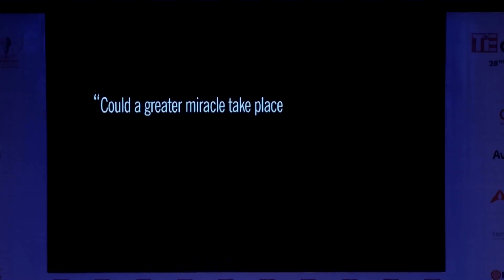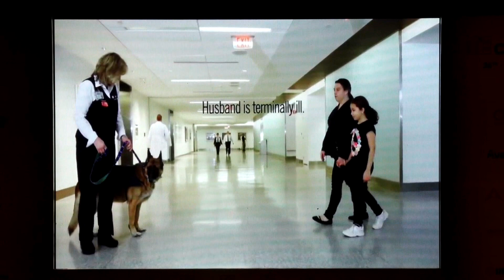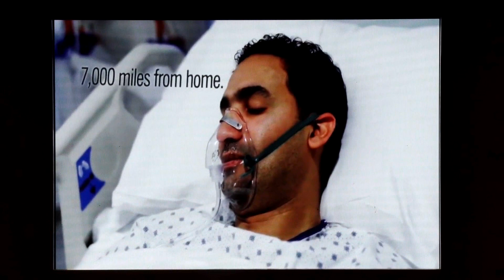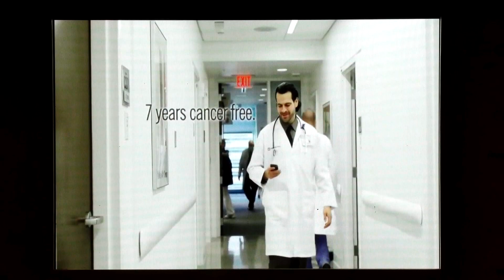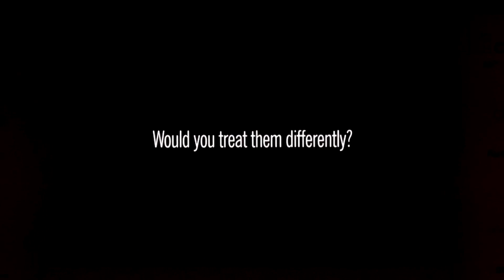Designing Human Centered Unicorns ...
As I always say ... 'Humans remember businesses that remember humans' This session giving a perspective on why and how startups should take a human centered to designing solutions ...